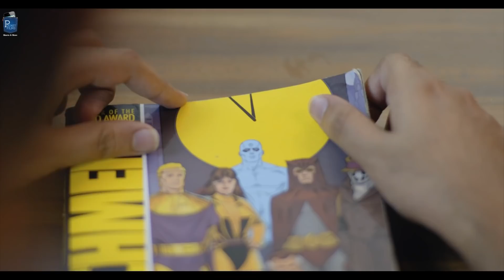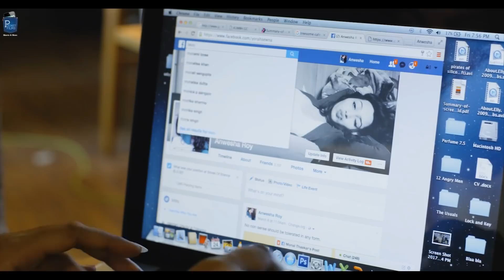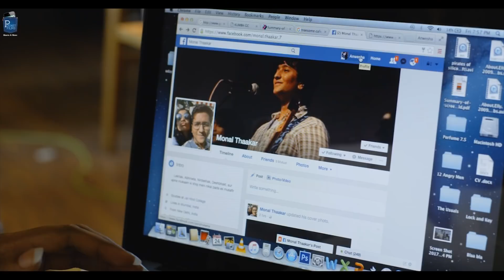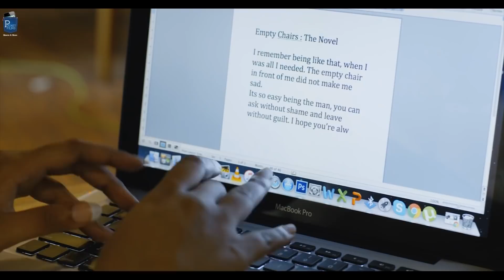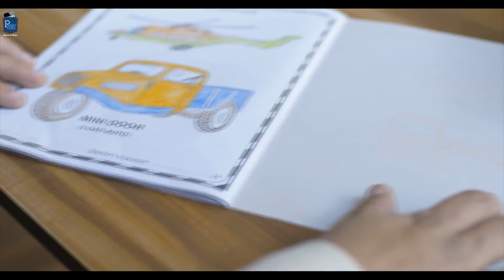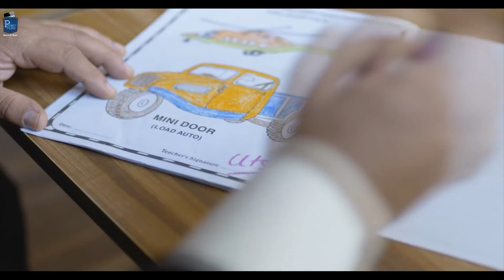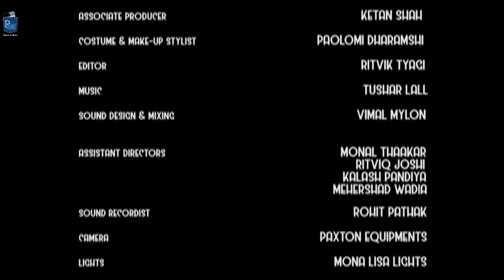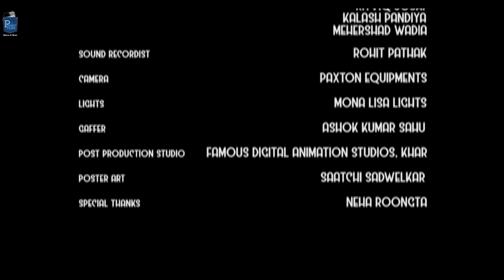Drama Short Film - Commas - A bundle of 5 stories in a Mumbai coffee shop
Two best friends faced with the inevitable cliche. A recently unemployed man and a coloring book. Moms who became moms too soon. A father-daughter speaking too much of the truth. A writer's broken heart choosing between revenge, peace and that third slice of cake. At 3 pm on a Monday afternoon, a Mumbai coffee shop houses 5 stories. Alienated by the space between tables, they continue in their islands, only to acknowledge one another with the slightest of pauses, a comma. Starring 15 characters in a Metropolitan's prime refuge, "Commas" is 18 minutes of strangely relatable humdrum.

Watch our TV Show Prime Talkies with PocketFilms on NDTV Prime every Thursday @ 9 pm (ist)

Cast & Crew:
Director: Priyanka Banerjee
Music / Sound: Tushar Lall
Editor: Ritvik Tyagi
Cinematographer: Tuhin Mukherjee
Actors: Rajesh Balwani, Prammod Sanghi, Monal Thaakar, Monica Mahendru, Gillian Pinto